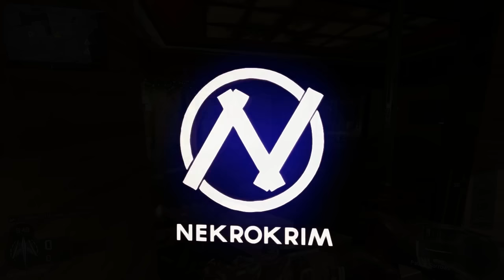Te mit vársz a Cod 4 Remasterdtől?